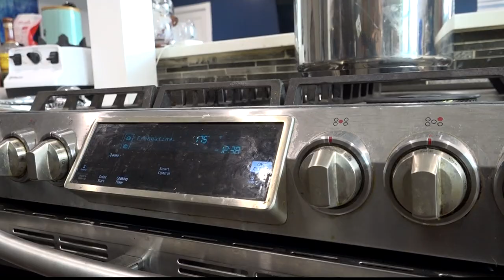Parkchester Condos tenants: Management not responsive to lack of heat concerns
Residents at the Parkchester condos are saying they have no heat in their homes – a concern as temperatures are beginning to cool in the region.